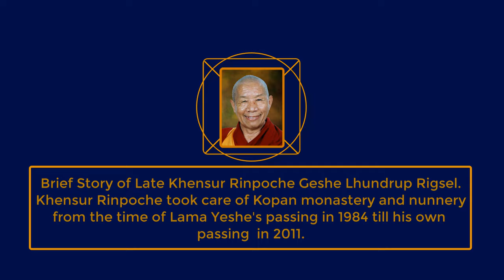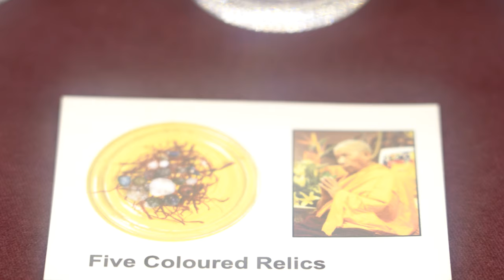Brief Story of the Late Khensur Rinpoche Geshe Lhundrup Rigsel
Khensur Rinpoche Geshe Lhundrup Rigsel looked after Kopan Monastery in Nepal for almost forty years. Ven. Thubten Kunkhen, who served as Khensur Rinpoche’s attended for nearly twenty years,  shares the story of Khensur Rinpoche in this video. Ven. Kunkhen talks about Khensur Rinpoche’s early history as well as about all he did for Kopan’s monks and nuns.